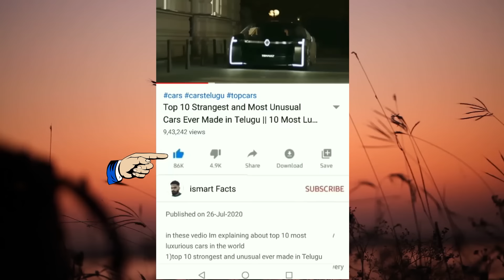తీటపోరీల తమాషాలు చూడండి | Funny Ladies (Part-3)